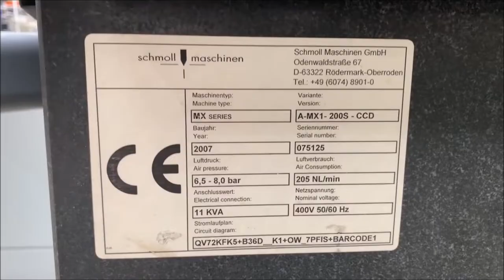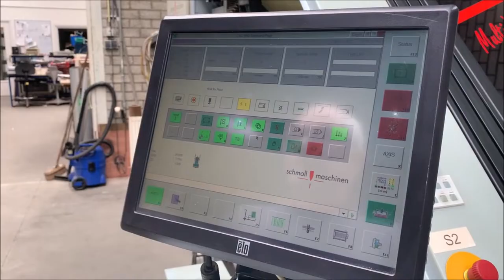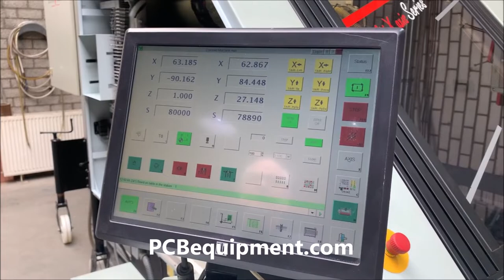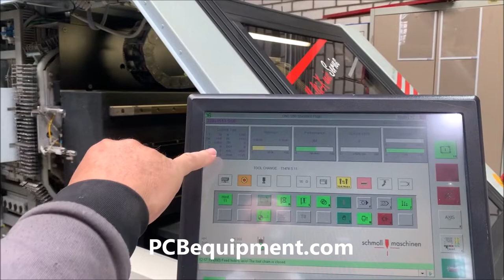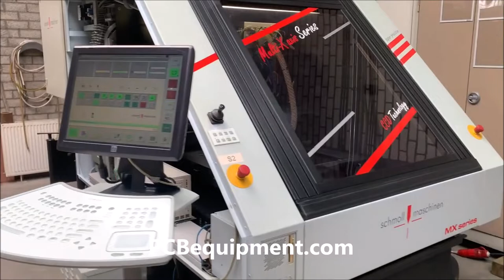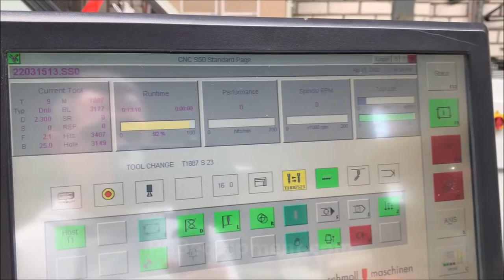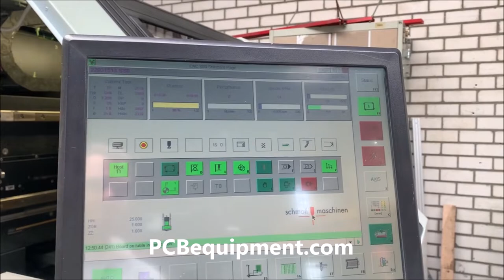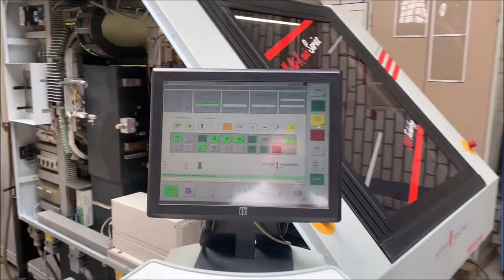Schmoll - A-MX1-200S-CCD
This functional demo of the (80118) Schmoll - A-MX1-200S-CCD is powered by Vitech International BV, located in The Netherlands.